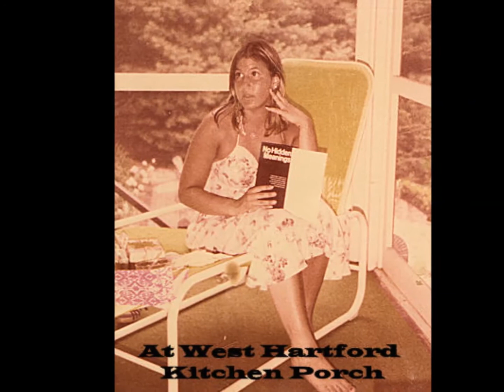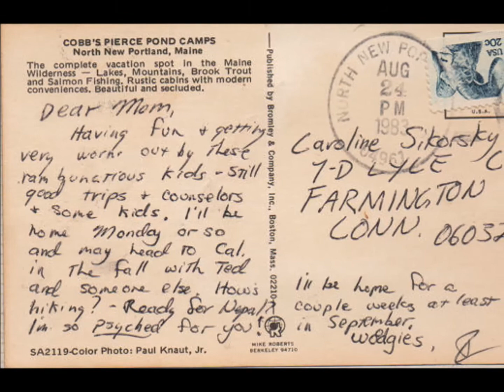mom fridge movie